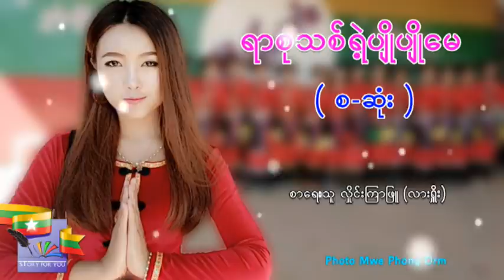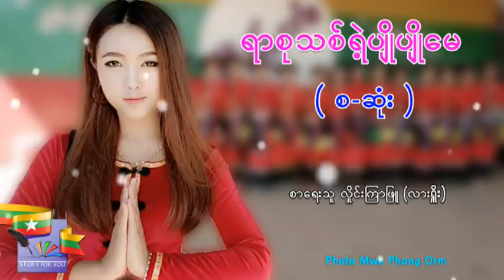Ep.6 ရာစုသစ်ရဲ့ပျိုပျိုမေ ( စ - ဆုံး ) | စာရေးသူ -လှိုင်းကြာဖြူ (လားရှိူး)